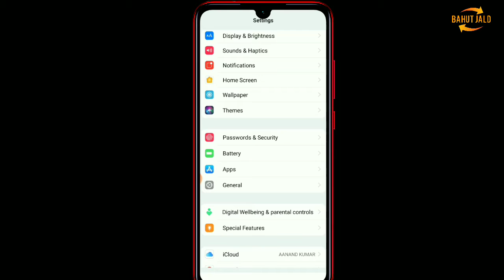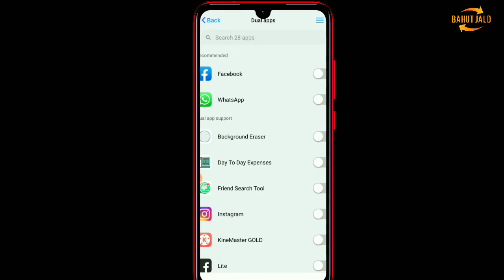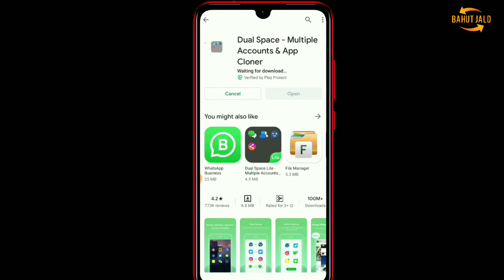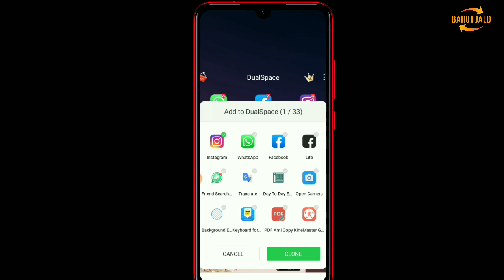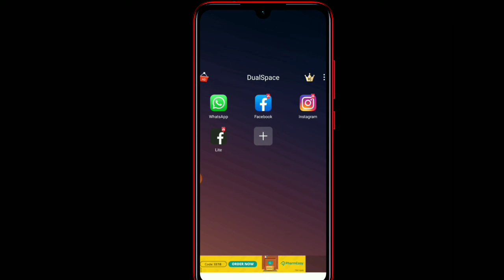Ek phone me double whatsapp kaise chalaye | ek mobile me double WhatsApp kaise chalaye | 2 WhatsApp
Ek phone mein double Whatsapp kaise chalayen

Ek mobile mein double Whatsapp kaise chalayen

Ek mobile phone mein double Whatsapp kaise chalayen

Without app double Whatsapp kaise chalayen

Without app Ek mobile mein double Whatsapp kaise chalayen

Ek mobile mein double Whatsapp kaise chalayen without app

How to use double WhatsApp in 1 mobile

How to use double WhatsApp in one phone

Ek mobile mein double Whatsapp kaise chalate hain

एक फोन में डबल व्हाट्सएप कैसे चलाएं
एक मोबाइल में डबल व्हाट्सएप कैसे चलाएं
एक मोबाइल फोन में डबल व्हाट्सएप कैसे चलाएं
एक फोन में डबल व्हाट्सएप कैसे चलाएं बिना एप के
बिना एप के एक फोन में डबल व्हाट्सएप कैसे चलाएं
बिना एप के एक मोबाइल में डबल व्हाट्सएप कैसे चलाएं

एक मोबाइल फोन में डबल व्हाट्सएप कैसे चलाएं बिना एप के

बिना एप के मोबाइल फोन में डबल व्हाट्सएप कैसे चलाएं